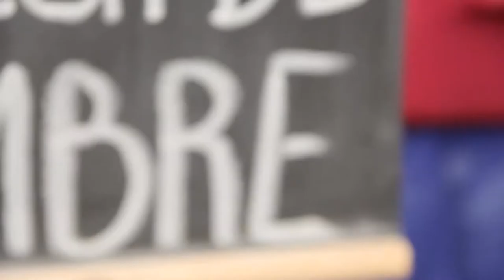Huelga de Hambre Dia 5 Marcha de los olvidados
En el día 5 de huelga de hambre, después de las inexplicables idas y vueltas por parte del ANSES, para definir el monto y el modo de pago de la deuda, funcionarios sin poder de decisión ni de definición; intentaron romper la armonía y tranquilidad que los tareferos en lucha llevan adelante desde el viernes de manera ejemplar.